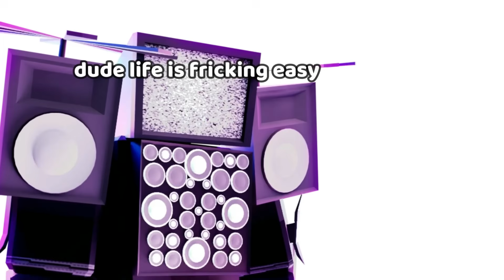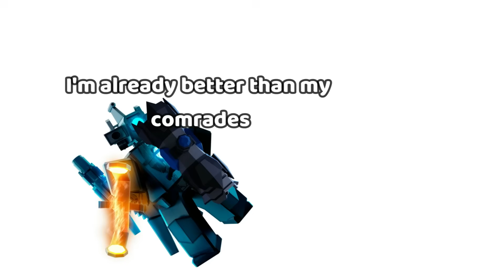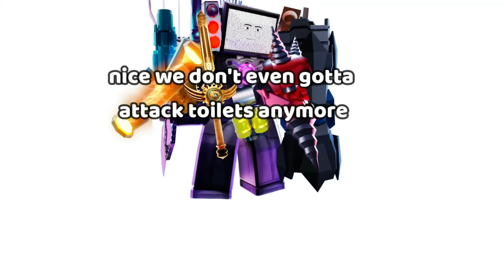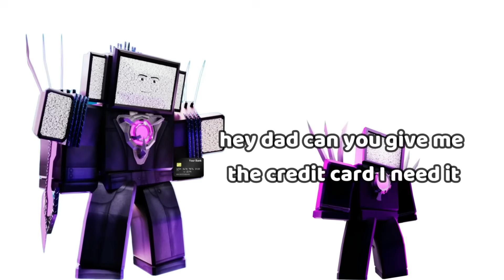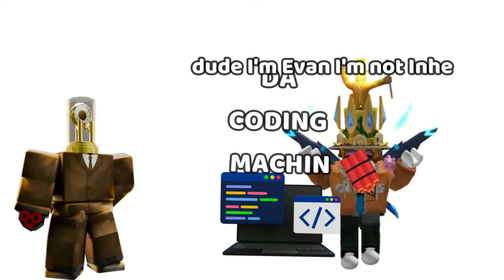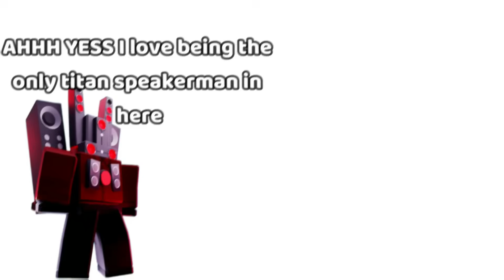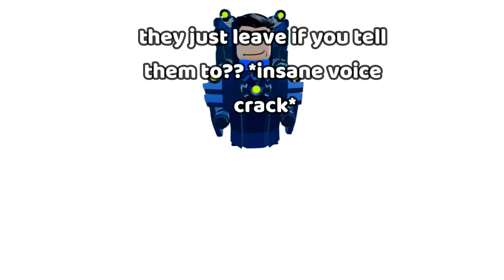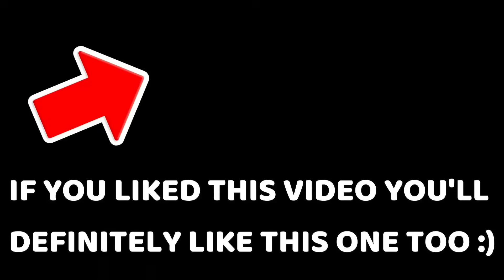TTD TOWERS MEET EVERY ? TOWER 2